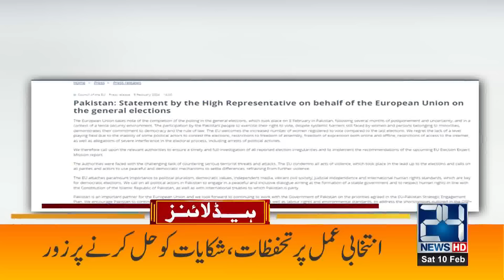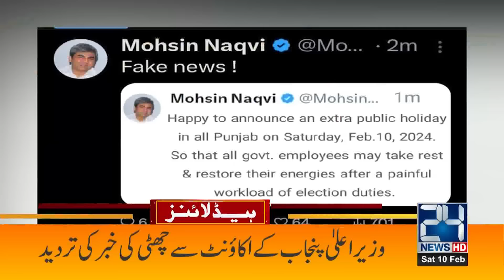Big Surprise After Elections - Independent Candidates Join New Party - 10am News Headlines - 24 News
Big Surprise After Elections - Independent Candidates Join New Party - 10am News Headlines - 24 News HD

24 News HD Is One Of The Leading News Channels Of Pakistan Bringing You The Latest Current Affairs From Pakistan And Around The World.  Live National Assembly ,Senate Session And Current Affairs.